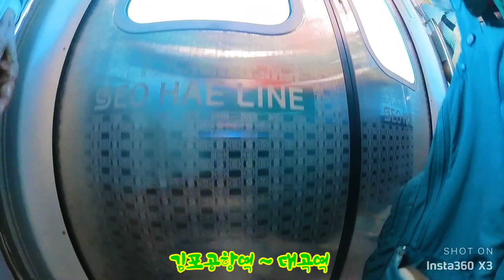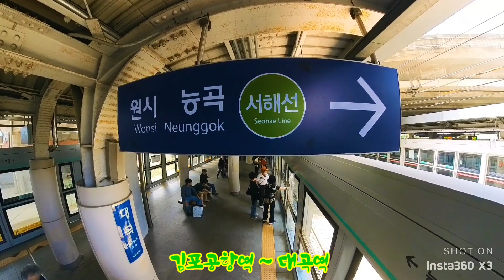(개통)서해선 연장 김포공항역~대곡역까지 2023.7.1.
새로운 지하철 연장선 서해선 개통 시승 기록
김포공항역에서  대곡역까지
2023.7.1.